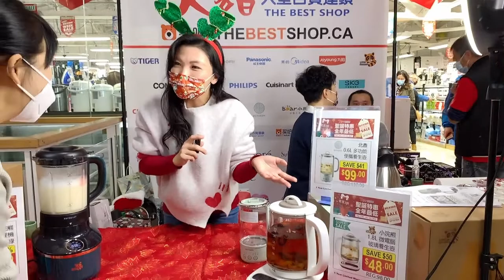多倫多生活【聖誕新年最低價】P1 大多百大型百貨連鎖｜聖誕優惠直播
熱銷優惠產品：
1. 小浣熊高速破壁料理機 半價後$98
2.小浣熊1.8L微電腦玻璃養生壺 $48(省$50)
3.北鼎0.6L多功能便攜養生壺 $99(省$41)

大多百大型百貨連鎖
GTA 10間分店 及 網店TheBestShop.ca
至2022.1.3 聖誕新年特惠，全年最低！
Boxing Week Sale 高達三折優惠！！！

關注更多莎菲寶消息 | Get Closer to Denise L.